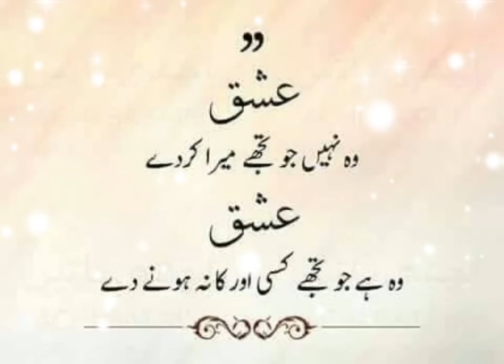True Love Never Ends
True love doesn't have a happy ending , because true love never ends if it exists anyway . Letting go is one way of saying  I love you ❤